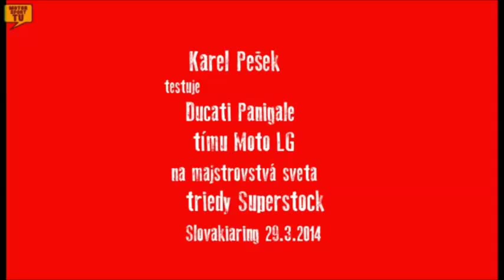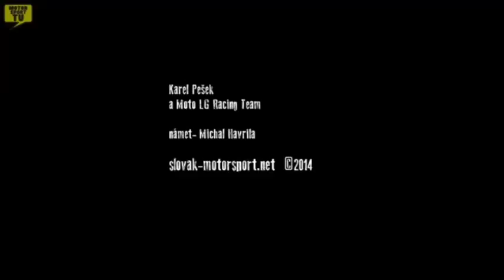Moto LG Racing Team a Karel Pešek test Slovakia Ring